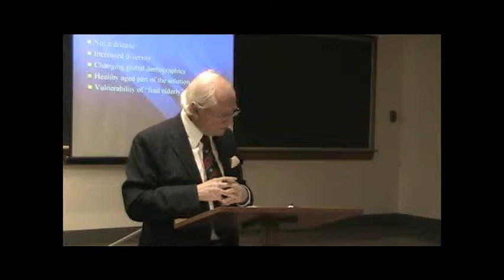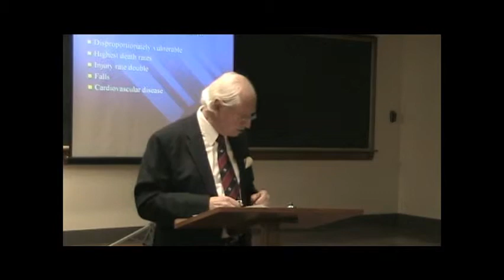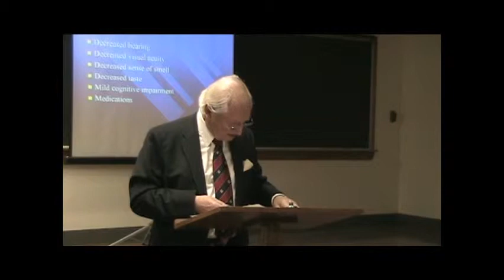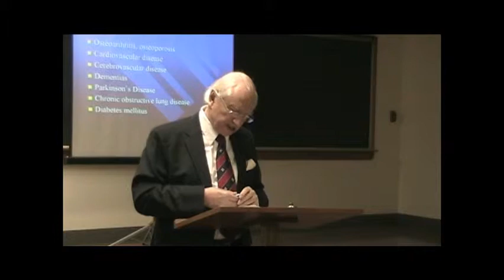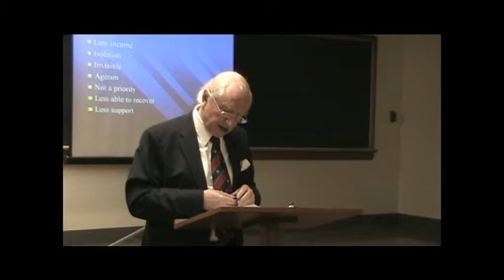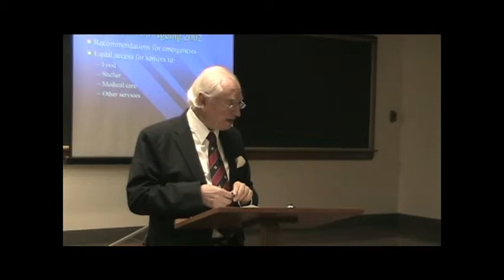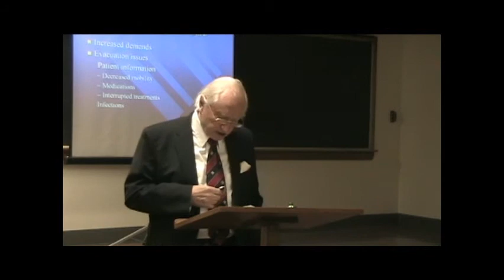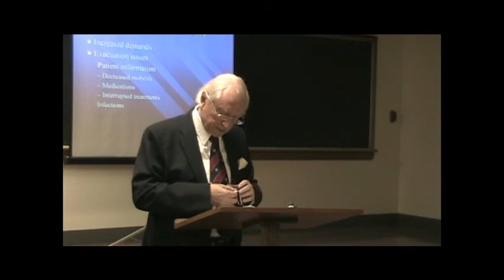Ethical Concerns in Pandemic Planning - Rory Fisher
Hosted by the Canadian Catholic Bioethics Institute and the Order of Malta

Dr. Rory Fisher is Professor Emeritus, Department of Medicine, University of Toronto, and a member of the Division of Geriatric Medicine, Sunnybrook Health Sciences Centre. He was Director of the Interdepartmental Division of Geriatrics, Faculty of Medicine, University of Toronto and Director of the Regional Geriatric Program of Toronto. A former member of the National Advisory Council on Aging, Dr Fisher has been President of both the Canadian Association on Gerontology and the Canadian Society of Geriatric Medicine, and a Council Member of the International Association on Gerontology. Dr Fisher has also served as President of the St Joseph Moscati Toronto Catholic Doctors Guild, and is a member of the Toronto and SW Ontario Region of the Canadian Association of the Order of Malta.